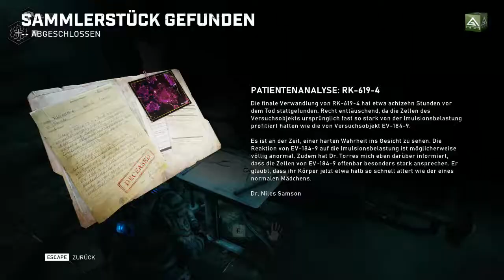Let´s Play Gears 5 - part 12 [German/HD/Blind]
In Gears 5 (Gears of War 5) müssen wir als Kait die Welt bereisen und die Ursprünge der Locust aufdecken um das zu schützen was noch was der Menschheit übrig ist.

Let´s Play Gears 5 wurde gemäß den "Verwendungsregeln für Spielinhalte" von Microsoft unter Verwendung von Inhalten aus Gears 5 erstellt, wird von Microsoft nicht unterstützt und ist mit Microsoft nicht verbunden.